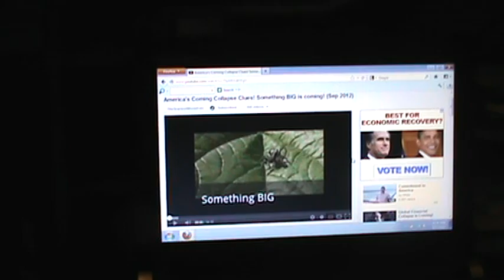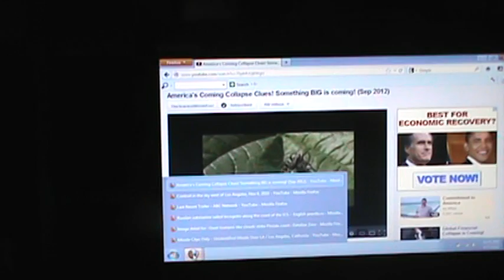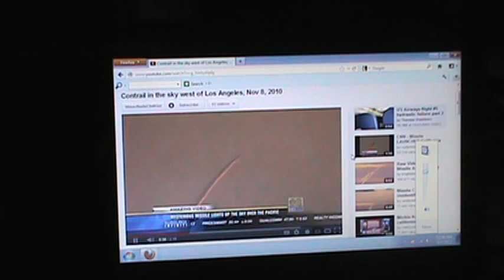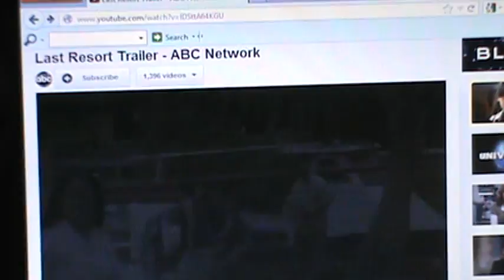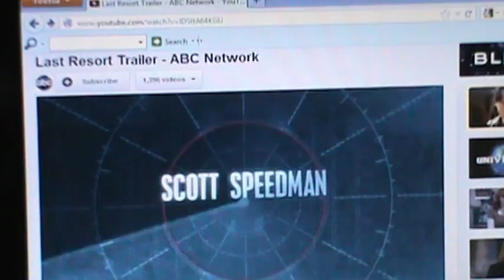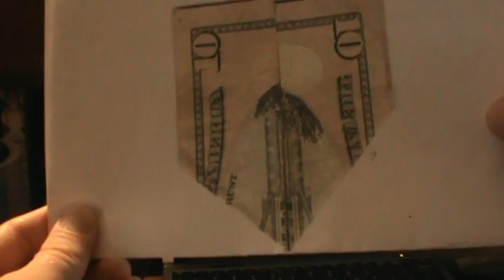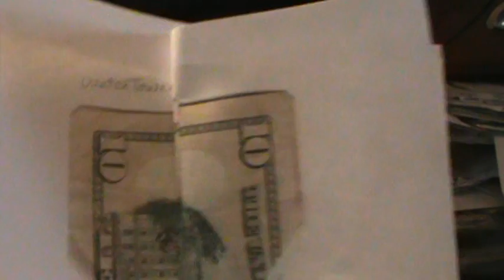TV SHOW PREDICTS COAST NUKE???.MPG